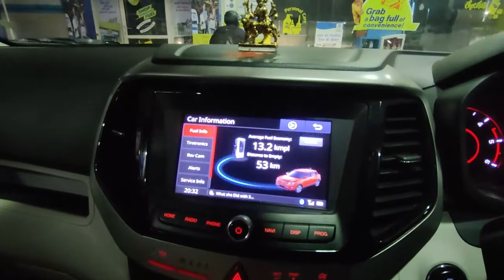dedication to learn hindi | हिंदी बहुत मुश्किल है ?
hey guys in this video i am sharing routine day of family

keep smiling